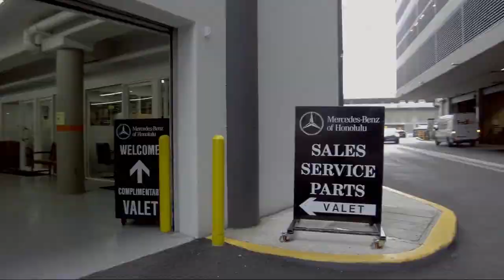2018 Mercedes-Benz GLE GLE 350 Honolulu Ewa Beach Waipahu Mililani Kailua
2018 Mercedes-Benz GLE GLE 350 Stock Number: MLC5506 Vin:4JGDA5JB5JB072325.